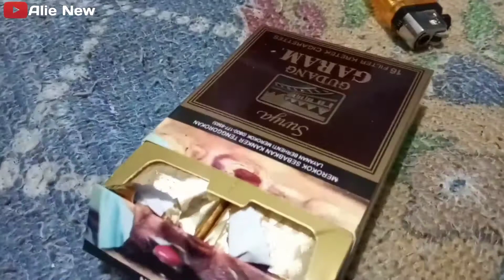Service Mixer Behringer Eurodesk 24 Channel||Tipe SL2442FX-PRO_Behringer Eurodesk 24 Channel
Behringer Eurodesk 24 Channel Mixer Service||Type SL2442FX-PRO
Bongkar Mixer Behringer Eurodesk Tipe SL2442FX-PRO,service Total Akibat Pandemi